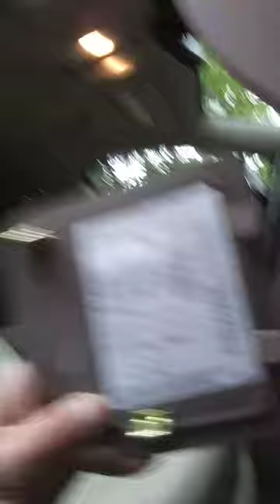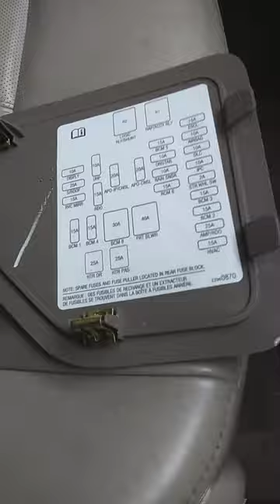Cadillac SRX low beam headlight problem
Low beam driver side headlight not working but the passenger side low beam headlight was working quick easy and simple fix